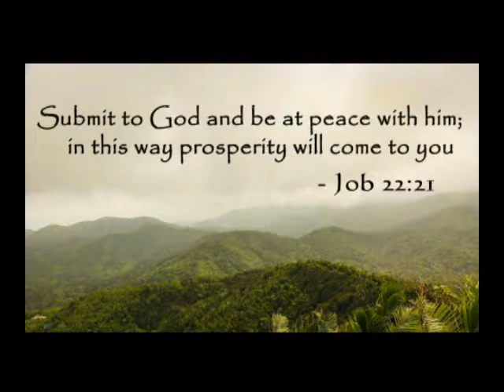Reasons to Obey the Lord - August 25, 2019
Reasons to Obey the Lord